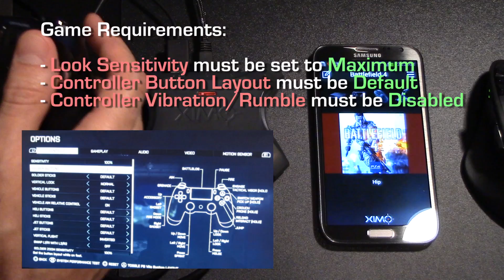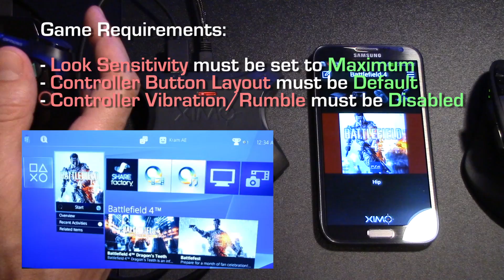Required Game Settings for XIM4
Designed by gamers, XIM4 provides the best possible mouse and keyboard (and more) solution for the Xbox One, PlayStation 4, Xbox 360 and PlayStation 3.

Through proprietary technology called Smart Translators, XIM4 is able to provide a level of mouse precision unachievable by any other gaming adapter available.

Featuring full wireless configuration through smart phones, tablets, and PCs, it is simple to configure and easy to use.

It's the perfect companion to even the most demanding gamer.